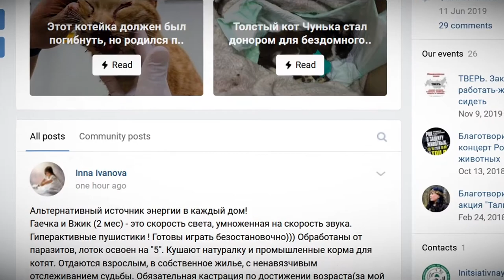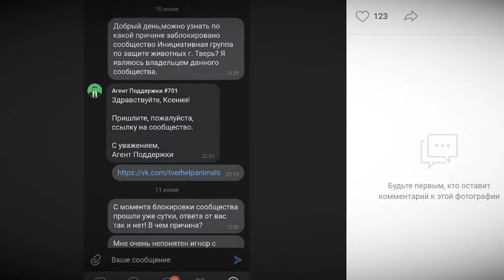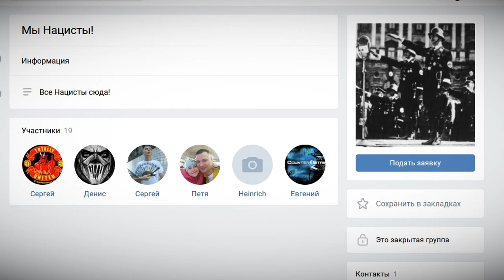ВК закрыл страницу тверских зоозащитников